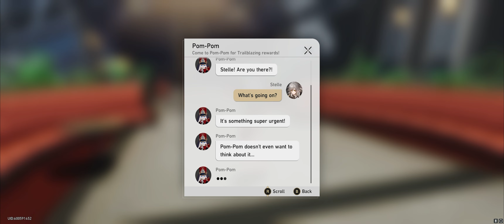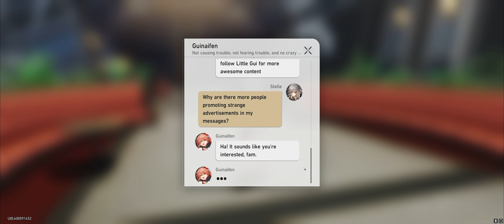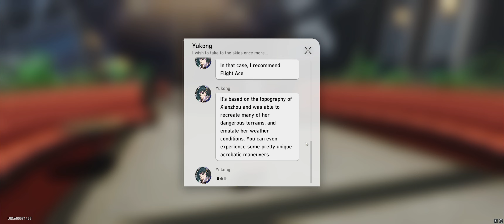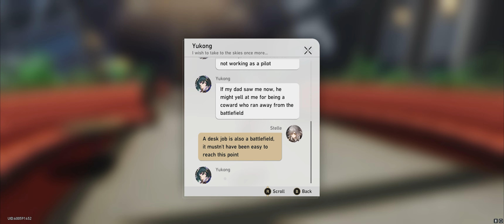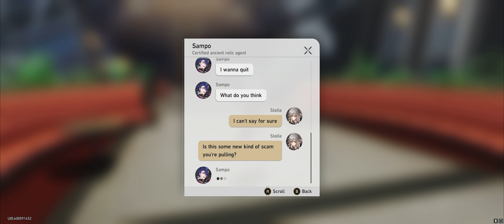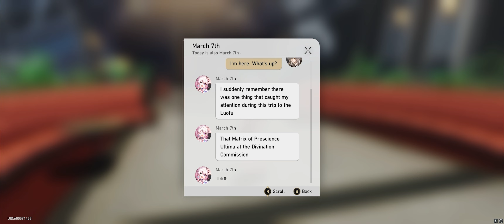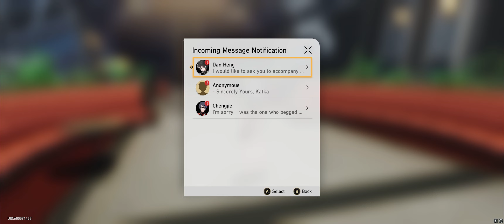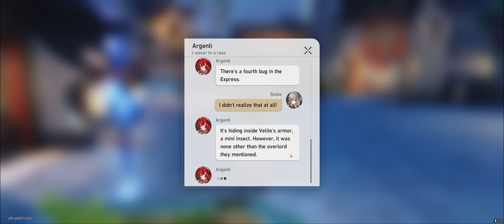Text messages on the train v1.5 - Honkai Star Rail - Texts - English No Commentary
In this video, I'll share my gameplay for the fun text message content in Honkai Star Rail. This was recorded just before Christmas 2023 when I grinded out the haunted tales of fyxestroll garden event, the game now in version 1.5 of the game! I wanted to once again trailblaze through the stars and check out what new stories the game has to offer. Join me as I go through one of the more fun parts of content within this game, the phone messages. Come with me and prepare to embark on an epic journey through the stars!

Featuring messages from Pom Pom, Guinaifen, Madam Yukong, Luka, Sampo, March 7th, Dan Heng, and maaaaybe Kafka?? I'm not sure!

English VA, no commentary.